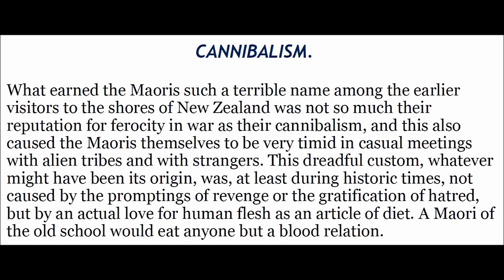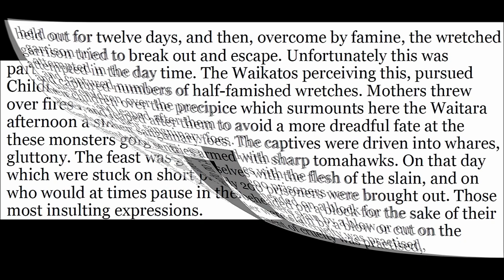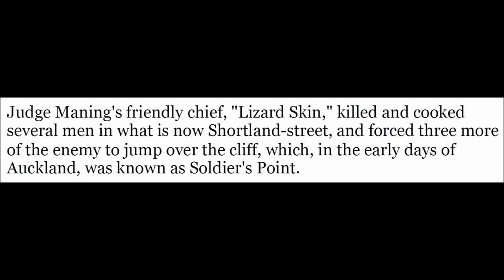Te Kai Tangata Māori .... (Māori Cannibalism)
Māori Cannibalism:
Extract Vol 69: Sir Robert Stout: The Pamphlet Collection

The New Zealand Pamphlet Collection of Sir Robert Stout is a FindNZarticles item, so your local public library should be able to help you access the original documentation.

Sir Robert Stout (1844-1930) was Prime Minister of New Zealand (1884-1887) and Chief Justice of New Zealand (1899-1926). Sir Robert’s collection of early New Zealand is likely to be a more accurate account of Māori history than what is presented today by politicians, Māori descendants, and the media, well over 120 years later. Today’s Māori history is much like Chinese Whispers with the truth being distorted more and more as it passes from person to person, and from organisation to organisation.